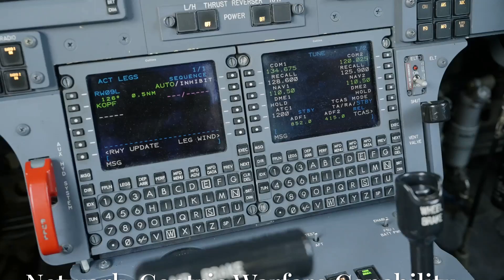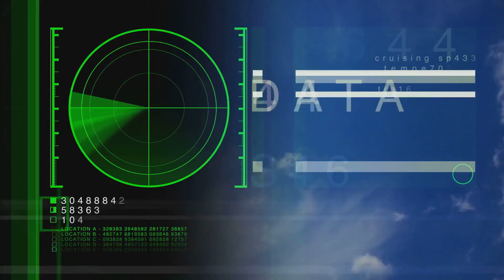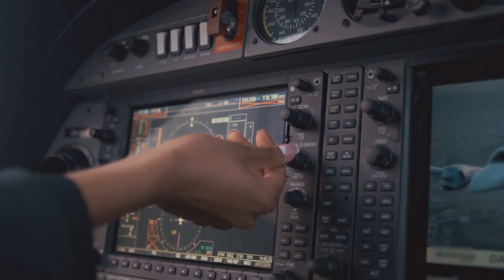10 Countries Currently Developing 6th-Generation Fighter Jets ( and their Fight for Superiority)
Here are the countries currently developing a 6th generation NGAD fighter jet:

United States: The US Air Force is leading the charge with the Next Generation Air Dominance (NGAD) program, which includes the F-47 and F/A-XX fighter jets.

China: China is developing two 6th generation fighter jets, the J-36 and J-50, with advanced stealth and sensor features.

United Kingdom: The UK is part of the Global Combat Air Programme (GCAP), developing the Tempest fighter jet alongside Japan and Italy.

Japan: Japan is collaborating with the UK and Italy on the GCAP program, and has also merged its F-X program with the BAE Tempest fighter development.

Italy: Italy is part of the GCAP program, developing the Tempest fighter jet alongside the UK and Japan.

France: France is leading the Future Combat Air System (FCAS) program, developing a 6th generation fighter jet alongside Germany and Spain.

Germany: Germany is part of the FCAS program, developing a 6th generation fighter jet alongside France and Spain.

Spain: Spain is part of the FCAS program, developing a 6th generation fighter jet alongside France and Germany.

India: India has announced plans to develop a 6th generation fighter jet, with a focus on advanced technologies like directed energy weapons and smart wingman concept.

Russia: Russia has announced plans to develop a 6th generation fighter jet, with a focus on advanced technologies like pilotless operation and hypersonic speeds.